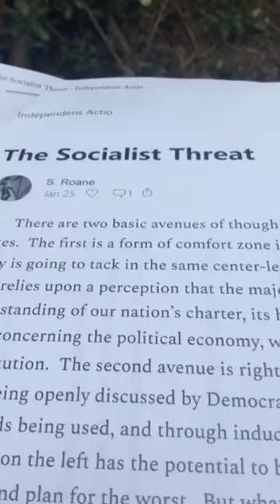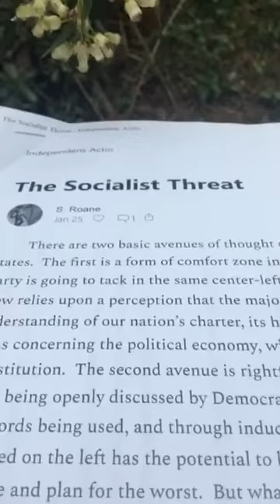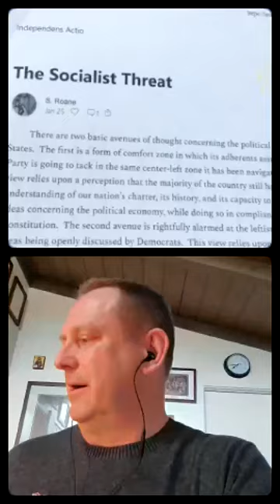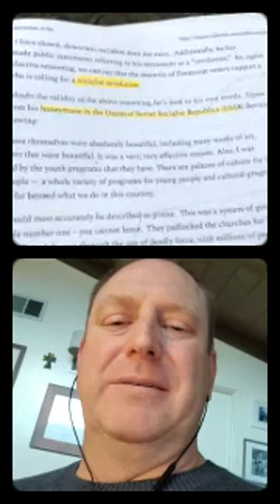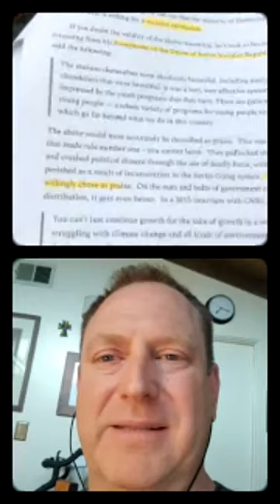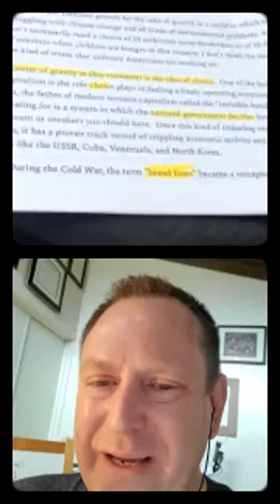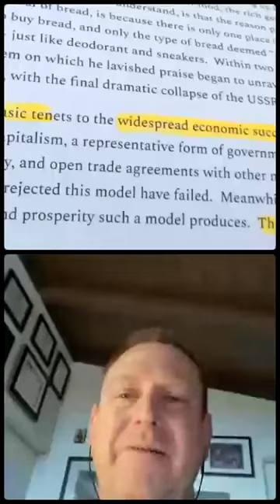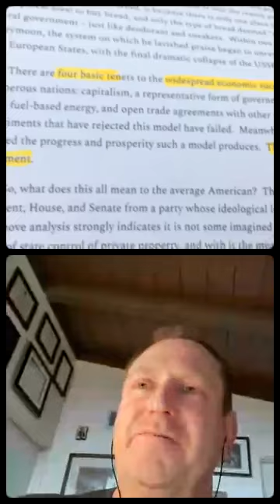The Socialist Threat by late MSgt. Dr. John W. Boswell, Ph.D., w/ Dr. Kent Duncan FB LIVE 7 Mar 2021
Army 1st Special Forces Operational Detachment Delta Master Sergeant (ret.) Dr. John W. Boswell, Ph.D.'s 25 January 2021 "Essay 4: The Socialist Threat," is read and discussed via FB Live 7 March 2021 with Dr. Kent Duncan at 4:06 pm California Time.

This is honoring the late Dr. John W. Boswell, Ph.D. who wrote under the pen name S. Roane. These are used by express permission from the author.

John had a storied career in Army Special Forces. He took down Noriega, he fought in the actual battle depicted in the film Black Hawk Down. He was awarded the Purple Heart and Silver Star.

After his military service, he earned a BA, MA, and Ph.D., focusing on Public Law and American Politics.

MSgt Dr. Boswell was deeply concerned about the consequences of an ignorant populace, ill-trained by Democrat only biased tax funded college campuses to prefer the thin venear of Socialism. He saw that first-hand as an older college student.

John's first duty station, prior to being selected for sergeant and then the special forces, was in West Germany. He saw the Iron Curtain and what socialism had done to Eastern Europe. He was never tired of reporting that the guns on the wall were pointed towards itself, the Communist side, to prevent those wanting to escape. The Socialist threat didn't initially present itself that way, but that's how it ended up, a hell-hole.

Permission was granted by the author to read and discuss prior to his untimely death.

The original text of Essay 4: The Socialist Threat by Dr. John W. Boswell, Ph.D., MSgt US Army 1st Special Forces Operational Detachment, Delta (ret.) can be found here:

The Republican Professor is a pro-John-W.-Boswell, pro-correctly-understanding-the-lessons-of-history podcast.

Therefore, welcome Dr. John W. Boswell, Ph.D. (Msgt, US Army 1st Special Forces Operational Detachment Delta, retired) (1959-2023). We miss you, John. Thank you for everything you did for America. We will do the best we can to ensure it does not and will not go to waste.

This episode was co-produced and co-hosted by Dr. Kent Duncan.

Warmly,

Lucas J. Mather, Ph.D.

The Republican Professor Podcast
The Republican Professor Newsletter on Substack